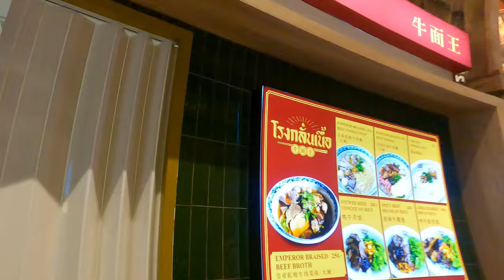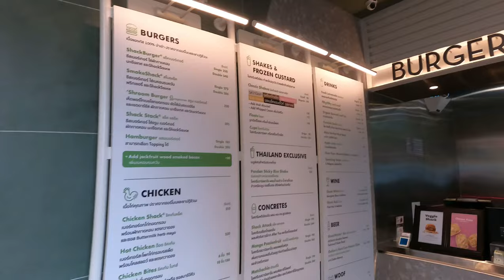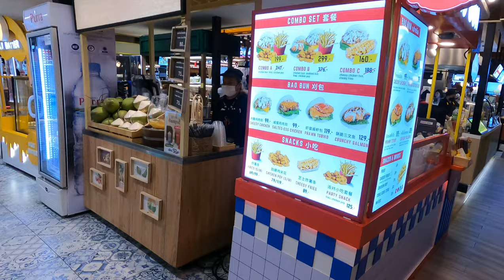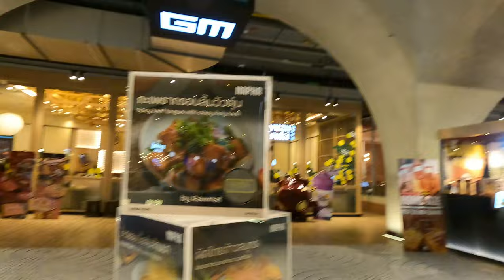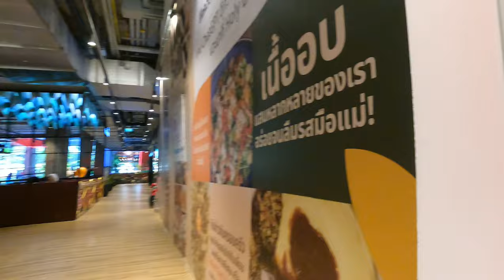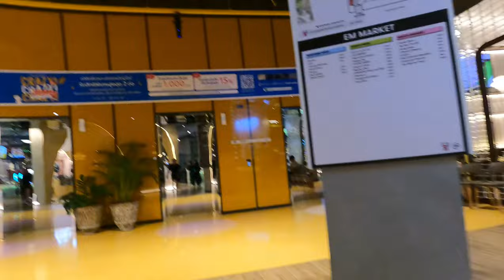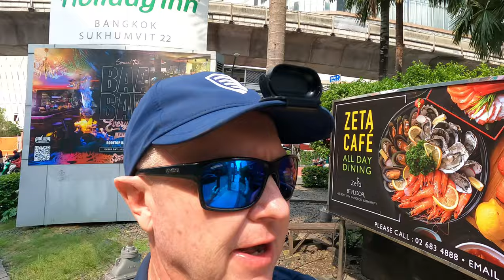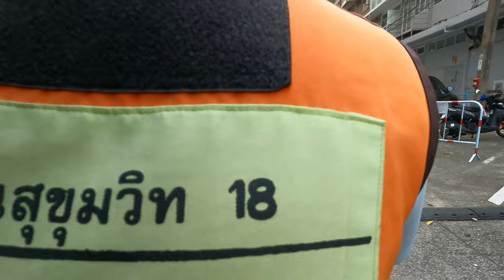How to spend time in Bangkok?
Downtown Bangkok walking around lost most of the time.